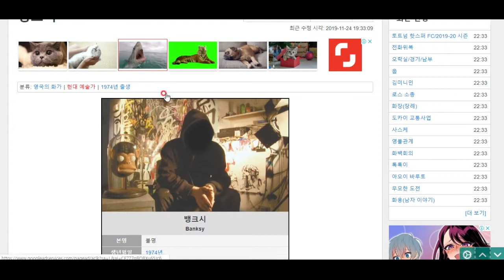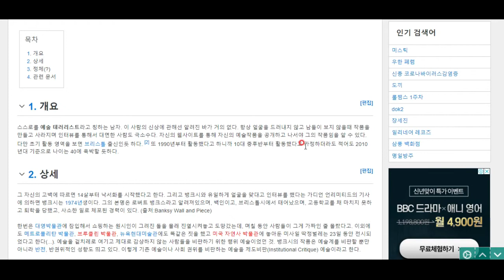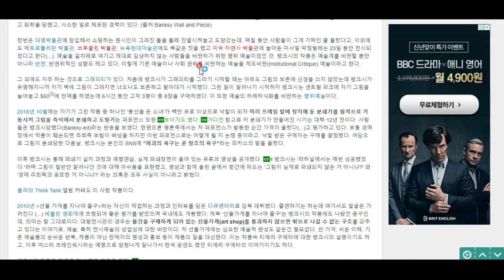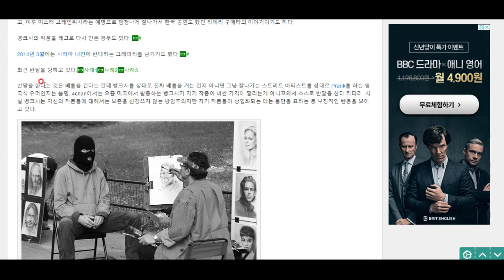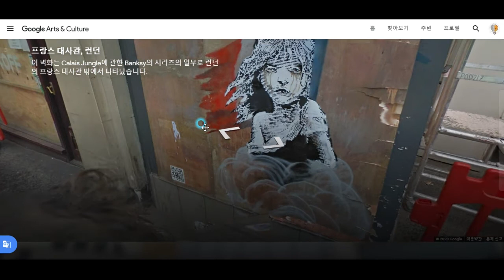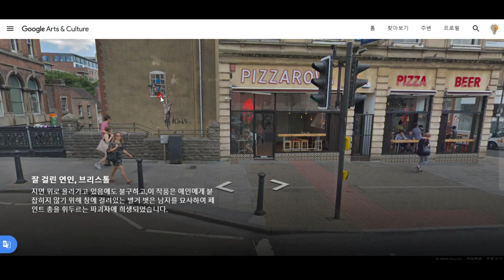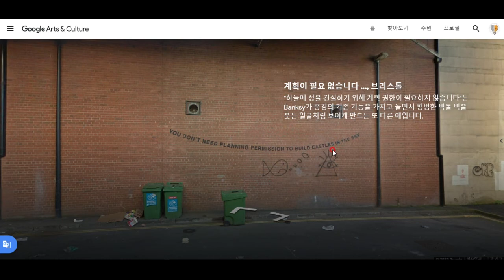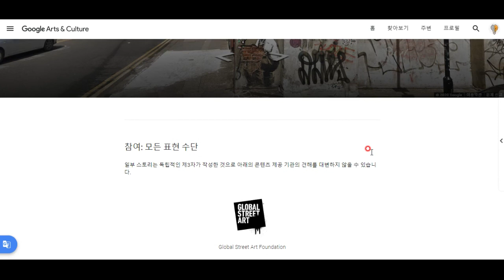뱅크시(Banksy)-예술에 테러를 가하고, 예술로 테러를 하다 - 신출귀몰 길거리 예술가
반항의 예술을 펼치는 뱅크시에 대해 알아봅시다^^ -재밌는 예술 상식